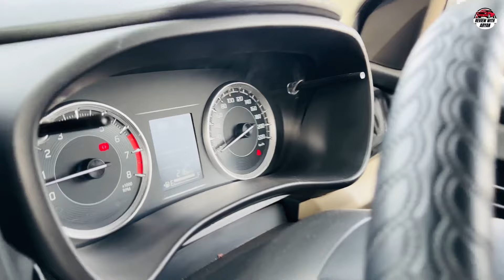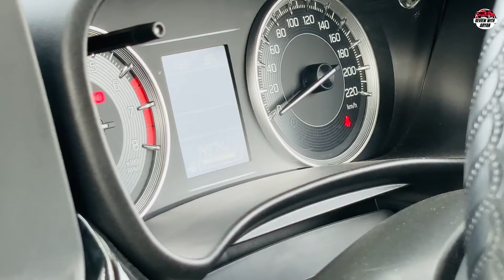New Toyota Glanza Facelift Ownership Review ✅ | Glanza better than Baleno 🤔 | Glanza Pros and Cons